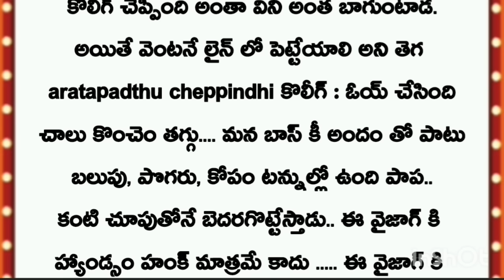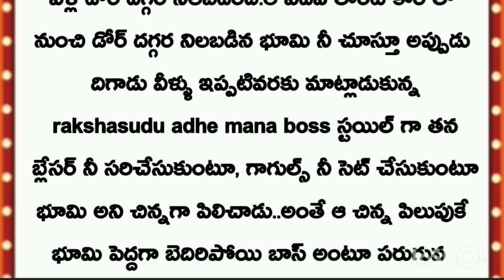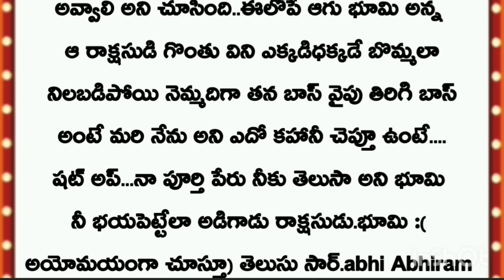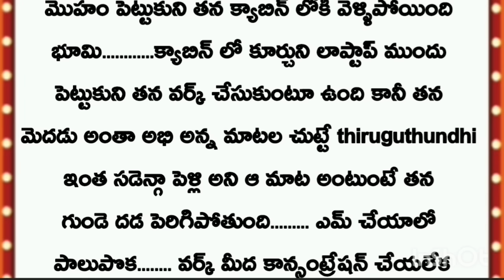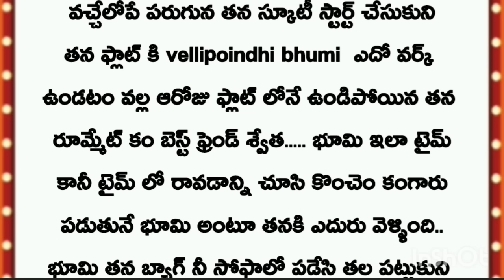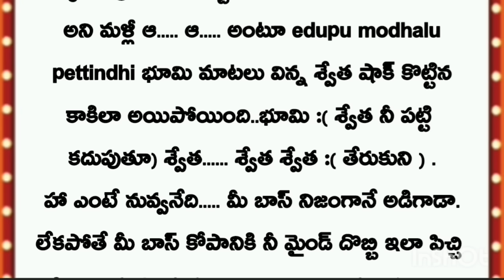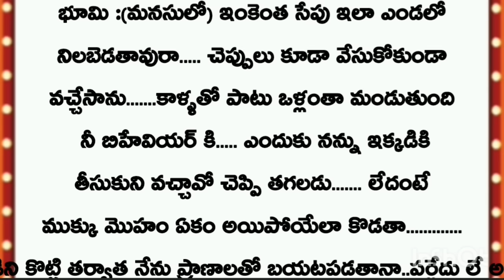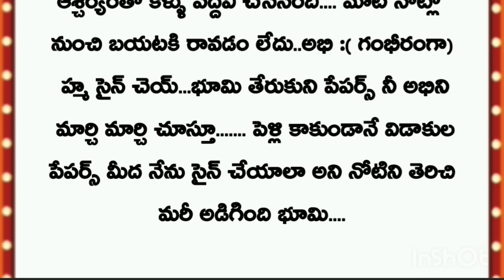""ఆటిట్యూడ్ బాస్ హస్బెండ్",ఇన్నోసెంట్ పీ ఏ వైఫ్"// Telugu Stories..